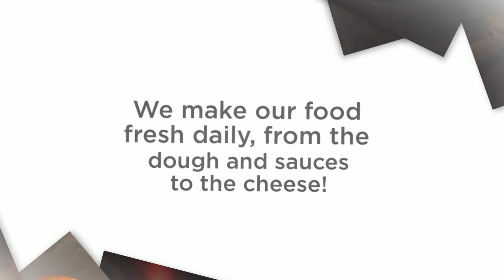Pizzeria Algonquin, IL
Description:
Family owned and operated since 2005, Buddyz is a Chicago style pizzeria in Algonquin, Illinois.  We serve amazing pizza and Italian food in a fun, relaxed atmosphere.

At Buddyz, we use traditional family recipes to create some of the best tasting pizza pies you’ve ever had!  We make our food fresh daily, from the dough and sauces to the cheese - which is specially blended in-house.  Our menu has 25 signature pizzas offering thin crust, hand tossed, buttercrust pan and, our customer favorite, Chicago style deep dish.  Other specialties include Italian beef, meatball sandwiches, lasagna, chicken parmesan and more!